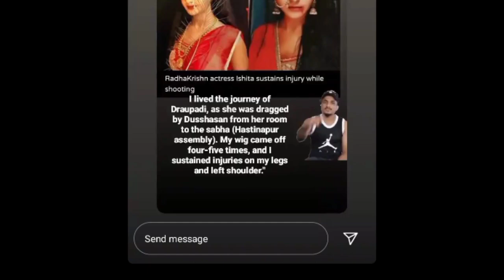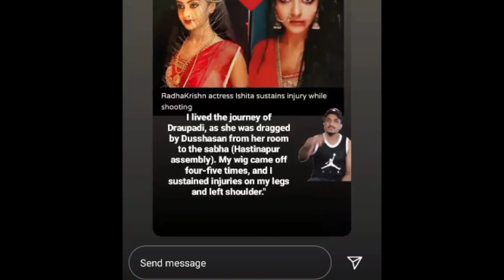Radhakrishna serial updates | Radha Krishna latest news | Dropadi cheer haran | Radha Krishna video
image credits - Google, instagram , Hotstar, star bharat

Radha Krishna latest news